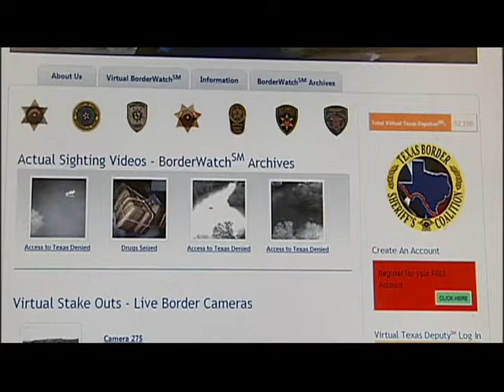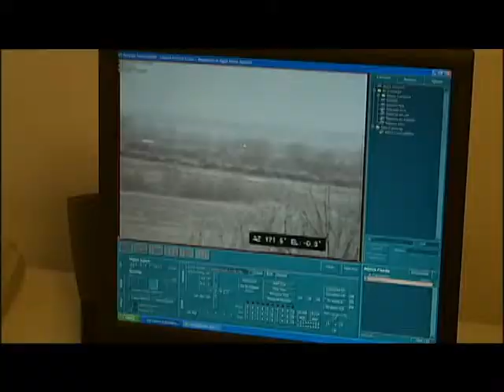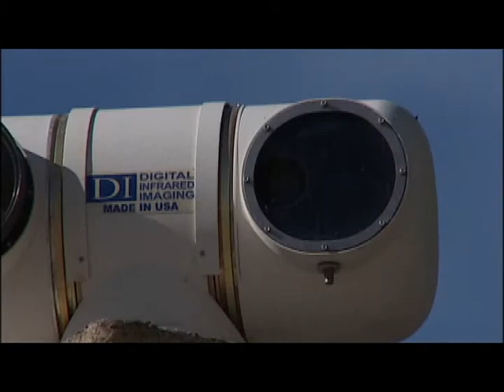Difficulties In Securing The U.S.-Mexico Border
How secure is the U.S. southern border, and what are American citizens doing to stay safe along the Rio Grande? This investigative piece for KFOX News in El Paso talked to residents and law enforcement in West Texas about the challenges of keeping the open border safe.